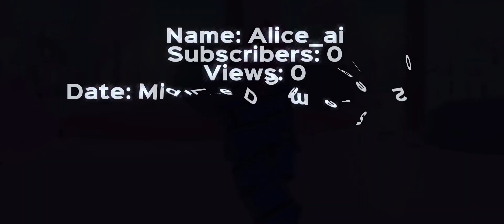A little almost 4K sub edit :) (and Tysm guys for all the support! ^^)